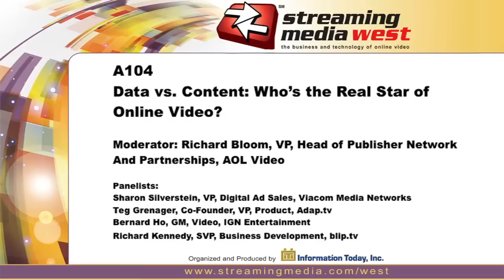Data vs. Content: Who's the Real Star of Online Video?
The rise of online video has opened up a world of metrics and audience data that can help us understand consumers' interests in a way that has not been possible before.